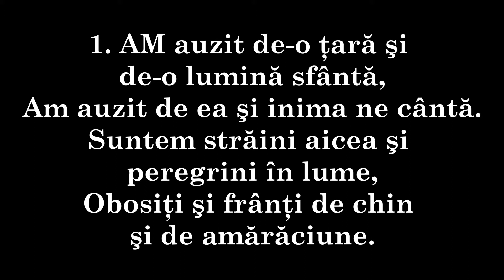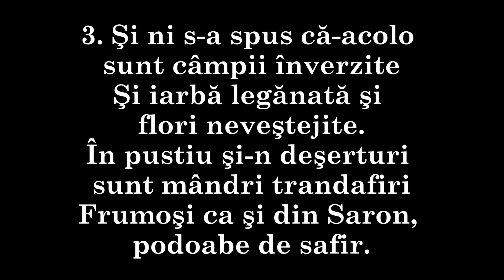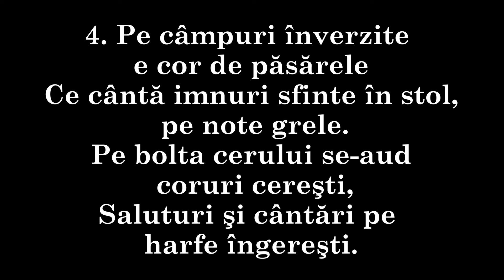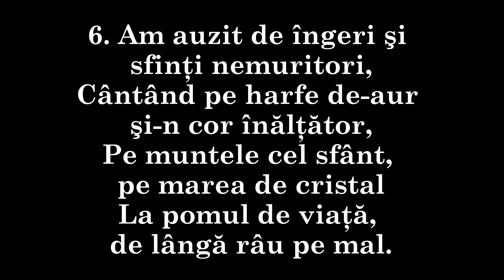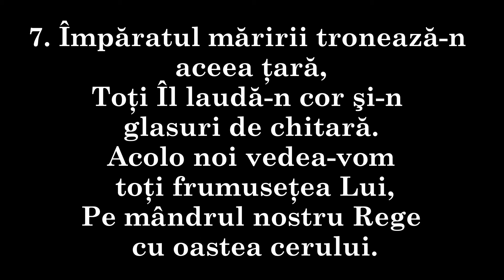394 - AM auzit de o ţară